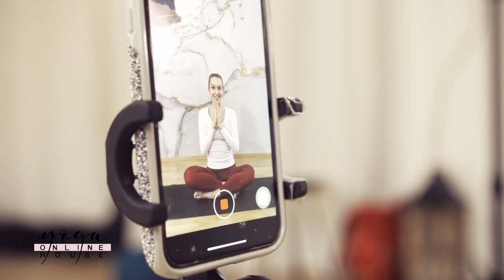ONLINE JÓGA s Kristy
Jsme tu pro tebe stále - online.
Koukni na náš rozvrh na webu kde najdeš pestrý rozvrh pro každý den.

Jóguj kdykoliv a kdekoliv.